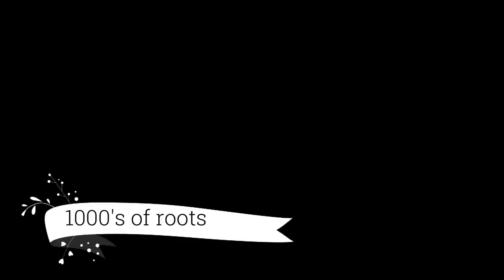Farm To Table MUSCOVY Pot and BEST Sweet Potato Harvest Yet!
We are a family of 9 living in a 900 sq. ft. off grid home on 20 acres in the Ozarks.  We are endeavoring to put in "1000's of roots" on our land through permaculture design principles.

Please leave any thoughts or questions you may have in the comments below.  We would love to connect with you!

Mail: (No boxes please.  We live in a tiny home and try to keep things to a minimum. Thanks.)
Kip Smyth